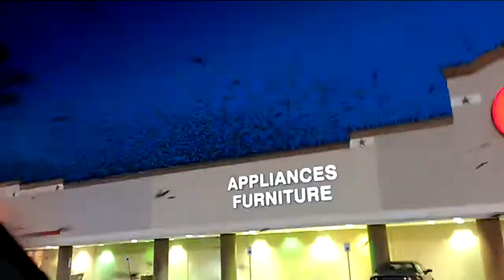Swarming Grackles; I always wanted to be in a Hitchcock movie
Now I know how the cast of Alfred Hitchcock's "The Birds" must of felt.

These grackles show up every day between 4:30 pm and 9:30 pm.  There so many of them, it's kind of cool and kind of scary at the same time to see all of them swarming in unison.  The sound of so many birds flapping their wings is interesting.  Unfortunately, they also make a tremendous mess.